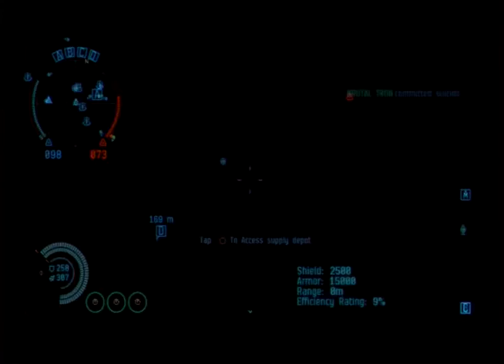20151020T0205Z - Dust 514